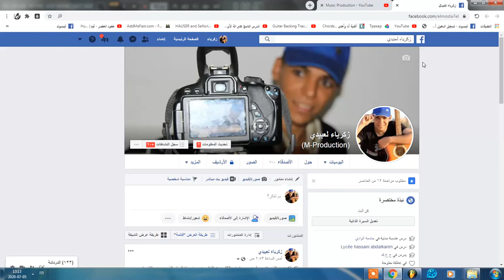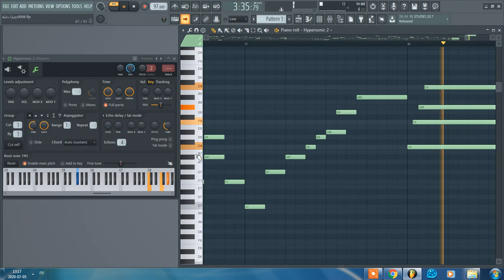‫من أجلك عشنا يا وطني | هامات المجد | - Piano Cover‬‎